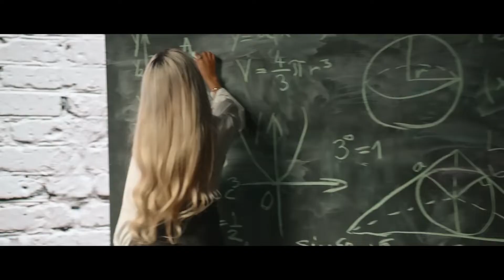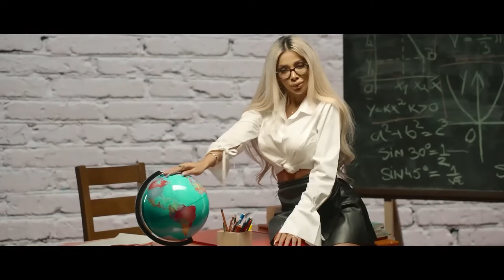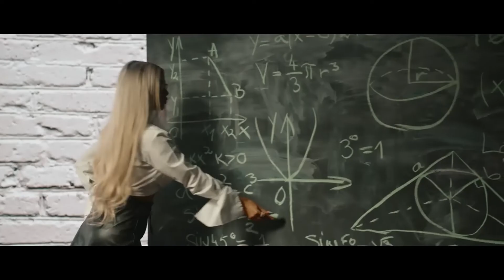Manelele Tale Preferate - Colaj hituri pentru toate gusturile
Tracklist:
00:00 Tzanca Uraganu x Mr Juve - Alo baza baza
02:53 JADOR - Skinny
05:38 Mariano x Lele - Pe numele meu
07:56 Tzanca Uraganu - Pustoaica de Dorobanti  Cristina Pucean
10:31 Iuly Neamtu - Esti Frumusica
12:52 Tzanca Uraganu - Te-ai tunat,te-ai aranjat
16:06 Iuly Neamtu - Lalele Mentolate
18:18 Tzanca Uraganu x Costel Biju - Am norocul scris in frunte
21:47 Bogdan DLP x Alex Velea - Fusta de Scandal
24:12 Tzanca Uraganu feat. Selena - Ochii tai de indianca
27:29 Iuly Neamtu x Alex Velea - ROMANII x TIGANII
29:37 Tzanca Uraganu - Trotinete
32:22 Tzanca Uraganu x Petruta - Tatuaje
35:47 Iuly Neamtu - La Inaltime
38:09 Tzanca Uraganu x Costel Biju - Gigolo Cristina Pucean
41:29 IULY NEAMTU - TEST DRIVE (Trag de Volan)
43:58 Iuly Neamtu - BRAZILIANCA
46:42 Tzanca Uraganu - Bat la 6 buci
51:24 Costel Biju - Tu stii sa ma ridici
55:21 Tzanca Uraganu - Cafeluta cu noroc
58:01 Tzanca Uraganu - Mama dolarii